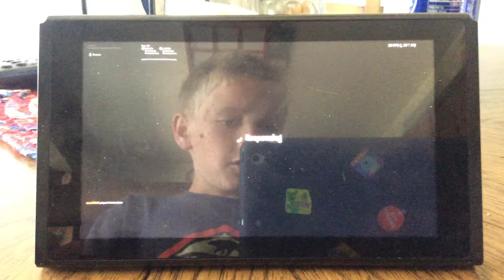How to get creative on the battle royals island